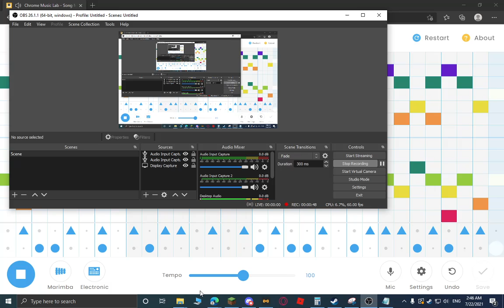Dineli's Town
Google Lab Music Maker